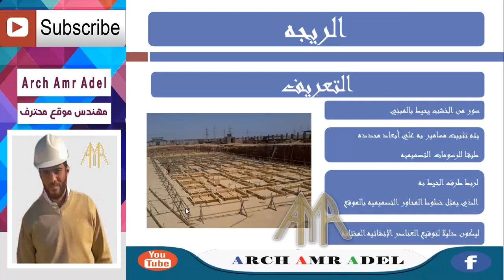7 تعريف الريجة